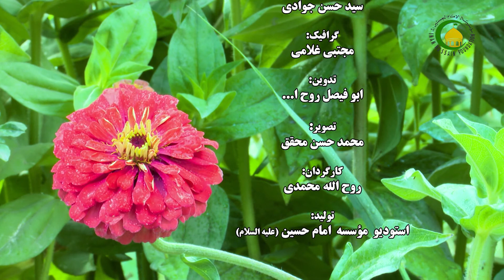63. ادله اثبات معاد - استاد: حجة الاسلام والمسلمین شیخ حسن میلانی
دلیل سوم، برای اثبات معاد جسمانی این است که محشور شدن اجسام در عالم دیگر امکان دارد، زیرا بدنی که از هم متلاشی شده است، قابلیت جمع شدن و تعلق روح در آن دارد و این کار ممکن است. دلیل چهارم، برای اثبات آیات شریفه‌ی قرآن کریم است که مکرراً از آن خبر داده‌اند. از جمله می‌توان به آیات شریفه 78 و 79 از سوره «یس» اشاره کرد که خداوند می‌فرماید: «وَضَرَبَ لَنَا مَثَلًا وَنَسِيَ خَلْقَهُ قَالَ مَن يُحْيِي الْعِظَامَ وَهِيَ رَمِيمٌ قُلْ يُحْيِيها الَّذِي أَنْشَأَهَا أَوَّلَ مَرَّةٍ وَهُوَ بِكُلِّ خَلْقٍ عَلِيمٌ: و برای ما مثالی زد و آفرینش خود را فراموش کرد و گفت: «چه کسی این استخوانها را زنده می‌کند در حالی که پوسیده است؟!
بگو همان كسى كه نخستين‏ بار آن را پديد آورد و اوست كه به هر [گونه] آفرينشى داناست.»